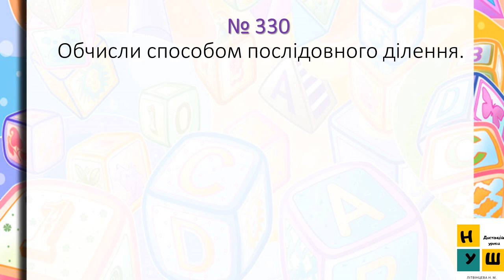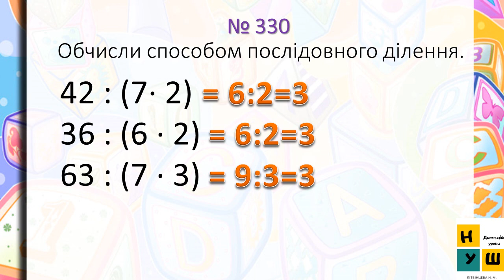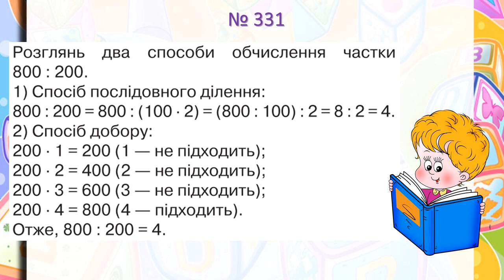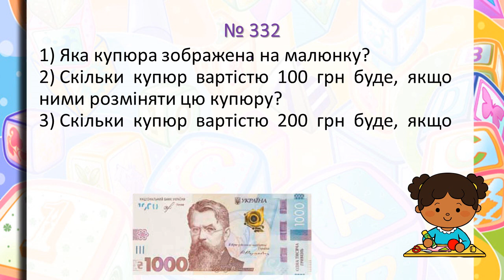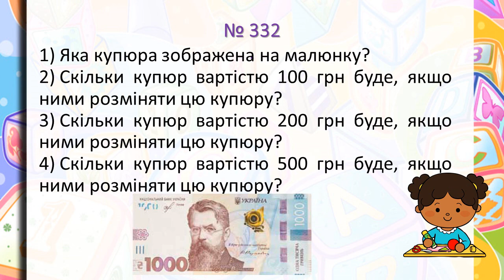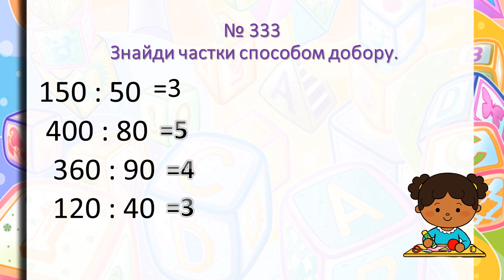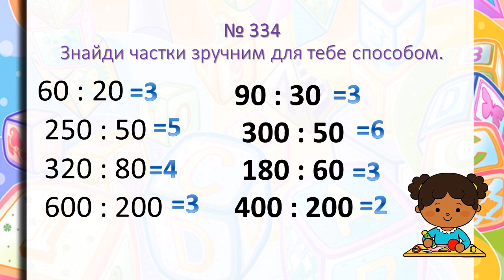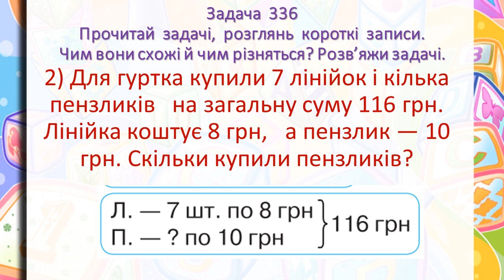Математика 116. Ділення круглих чисел виду 800:200. Дії з грошовими одиницями. за підруч. Листопад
за підручником Н.Листопад
математика 3 клас листопад нуш